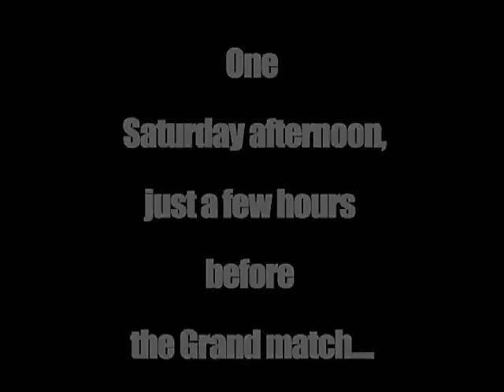MAN U NA ARSENALI(GANI KALI)-Dry Gin & Frakaz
Produced by 4play records.